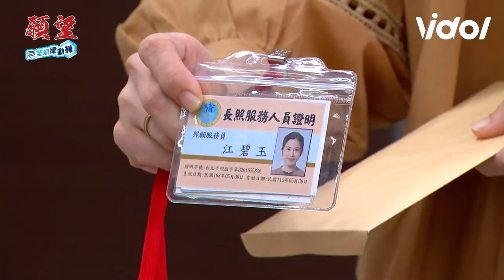願望／碧玉機智反應成功奪得滿嬌歡心 勝強初戀是麗紅沙的？黑歷史全抖出...｜三立娛樂星聞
★訂閱【女孩要幹嘛】甜寵浪漫戲劇看到飽